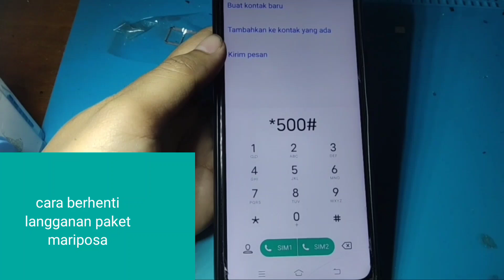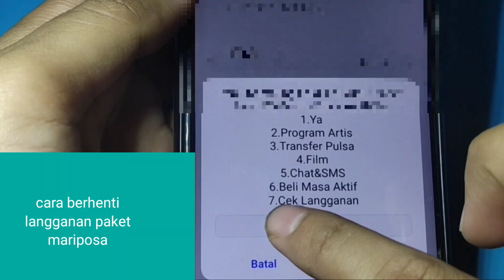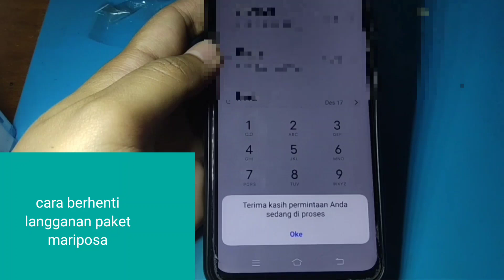CARA BERHENTI LANGGANAN PAKET MARIPOSA